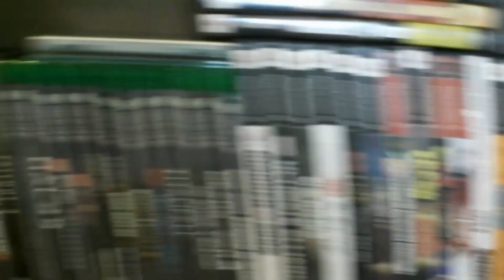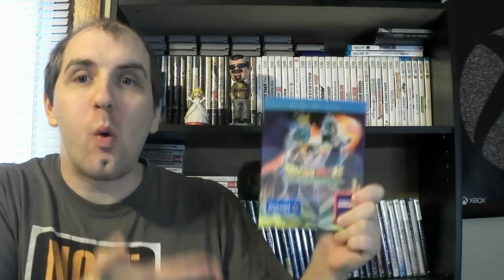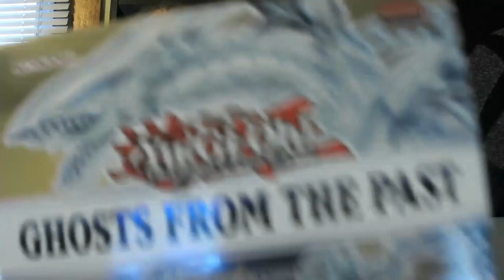Get to know me!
I tell you about myself in this video! We laugh, we cry, we bond over our love for video games. After that maybe I take you out on a nice romantic boat ride where I serenade you with my angelic voice. We end our first date with a longing gaze, but we've both been hurt before and don't want to rush into things. It's a beautiful thing.

Also this video gets a little deep. Not sure how that happened, but it did.